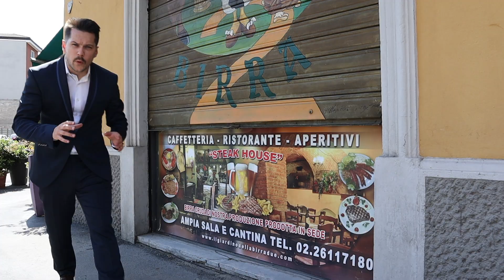My new life in Italian! | RS101 Daily Vlog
ITALIAN VLOG 1

Welcome to my new life in Italian! I will be in immersing myself in the Italian language for the next 90 days to see just how effective living in an immersion environment is. Daily vlog starts tomorrow! Grazie!